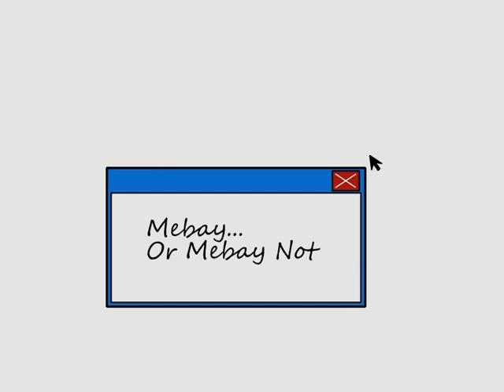Gump & Gil - Episode 1: "Mebay or Mebay Not"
Gil is a pretty laid back young man, except when he's being pestered by best friend Gump. During his morning glance at the "Mebay" auction site, Gil notices an item that he would love more than anything - his idol, Chuck Marshall's, baseball cap. However, someone else appears to also have their eyes on the cap...

This animation was completed by myself and another animator in our spare time. We completed the piece in around 48 hours (including sleep and DVD breaks) We hope to create more episodes with these characters but please, if you like what you see, leave a comment. This helps to motivate us, and will encourage us to make a second episode and more.